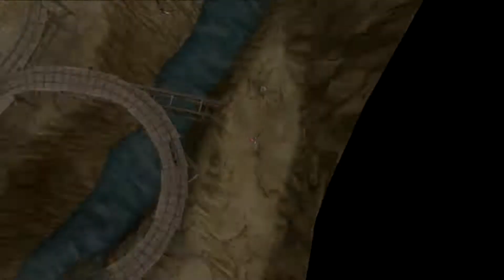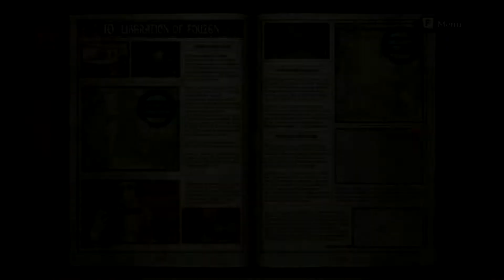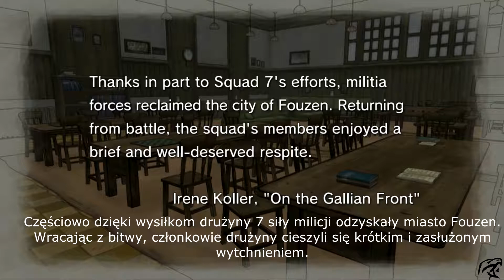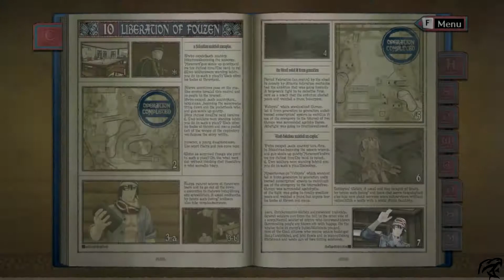Zagrajmy w Valkyria Chronicles (PL) - Zagłada#23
Muzyka:
Intro i outro: Robotics;Notes TV Anime OST - Robotics;Notes (Yuki Hayashi)